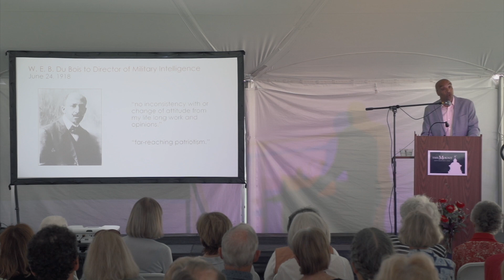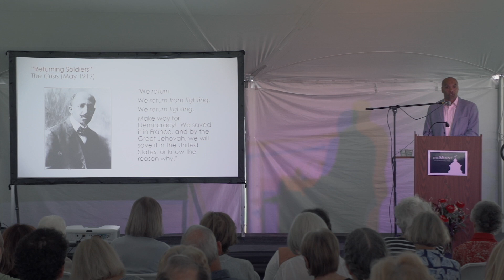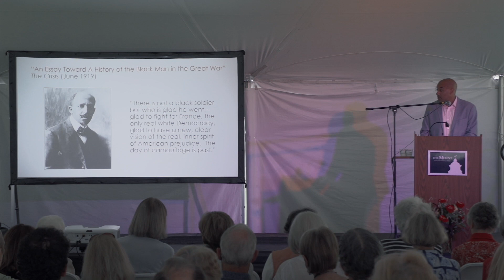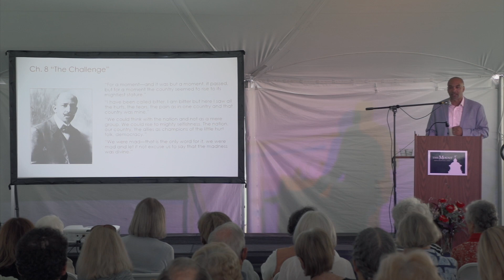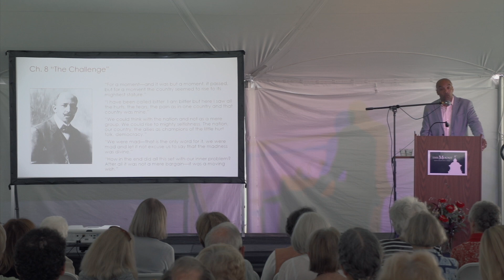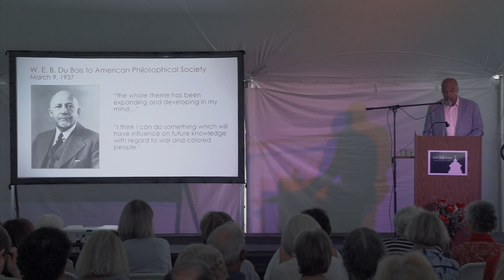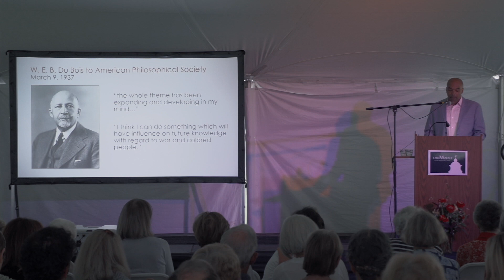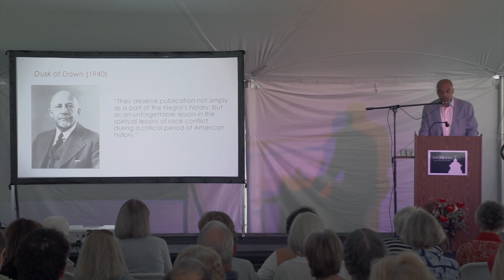Chad Williams | 2022 Summer Lecture Series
For nearly two decades, W. E. B. Du Bois attempted to write what he believed would be the definitive history of the African American experience in World War I. In this lecture, Chad Williams explores Du Bois's complex relationship with the history and legacy of World War I and what it reveals about the struggle for democracy, racial justice and peace in the 20th century.